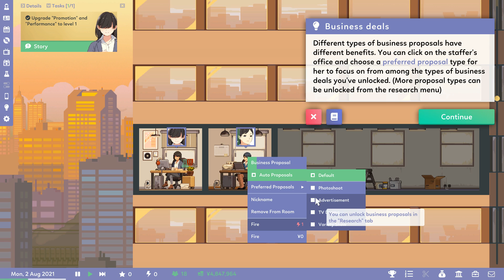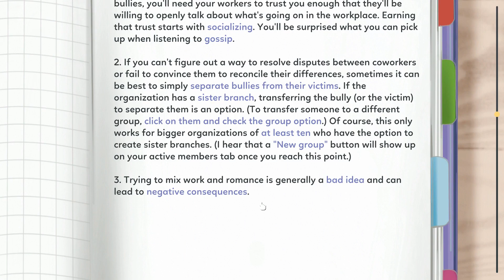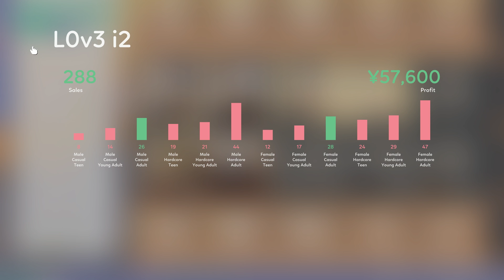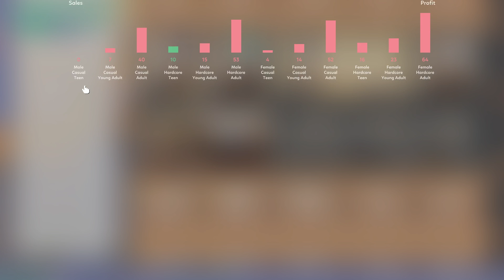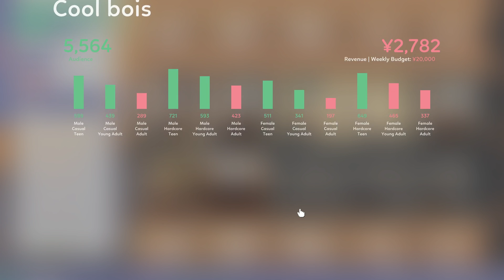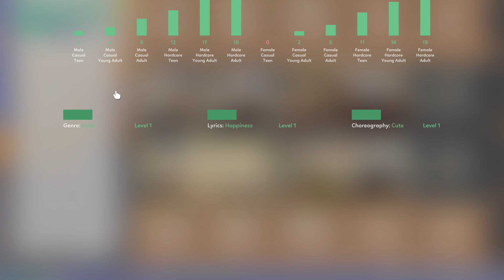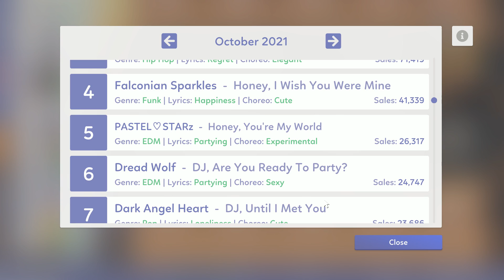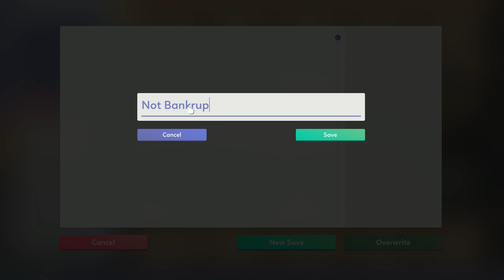Idol Manager - Weeb Wednesday [August 11, 2021]